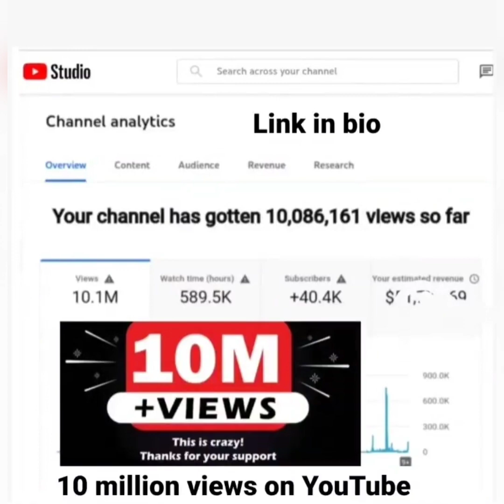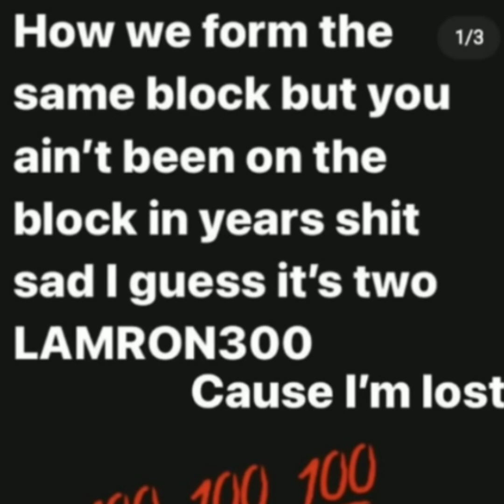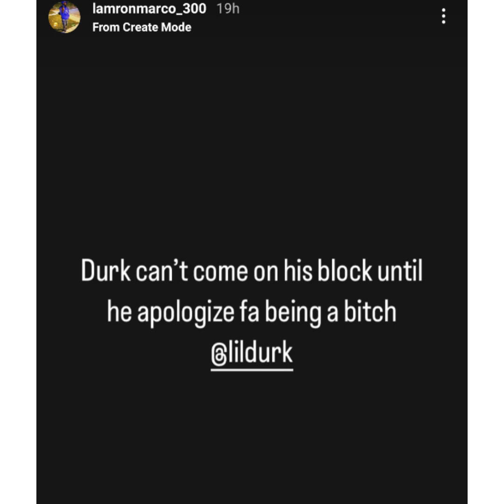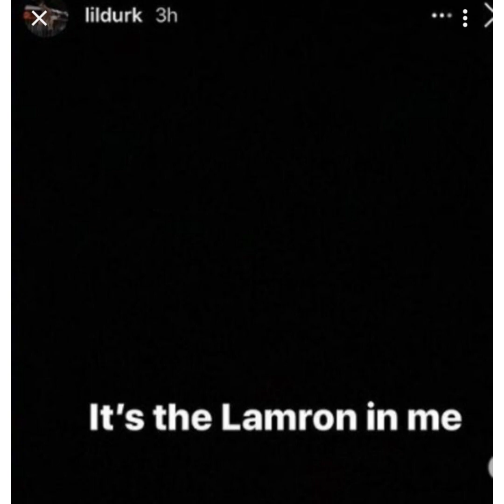MORE OF LIL DURK HOMIES SAY HE CAN NOT COME BACK TO THE BLOCK IT MUST BE 2 LAMRONS